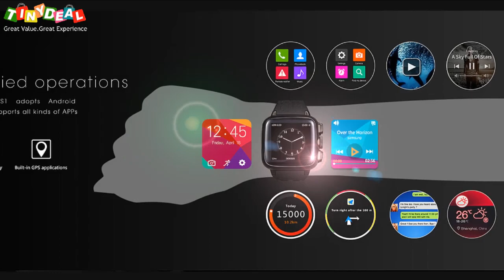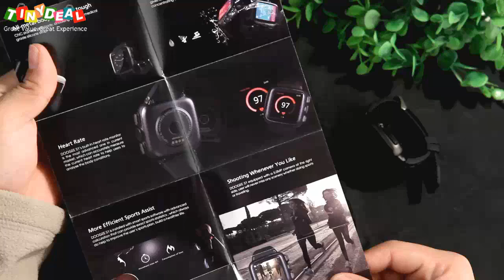DOOGEE S1 Smart Watch Phone 3G Android 4.4 Wifi 5.0MP Camera Heart Rate Calorie Monitor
Check out DOOGEE S1 Smart Watch Phone is Android 4.4 OS, so you can download more apps in this watch phone with wifi. Just like a great smart phone!